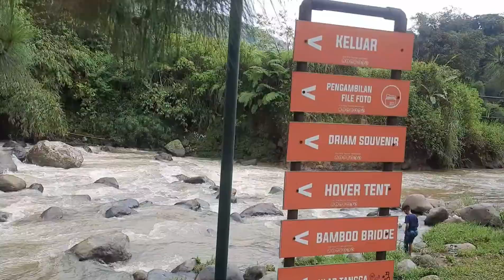Staycation at DRIAM Riverside Bandung Selatan | Angela&Audrey Explore Phinisi Resto Lakeside.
Halo teman teman aajo apa kabar semua..🤗

Angela dan Audrey ada vidio baru teman2..vidio waktu liburan ke bandung,tepatnya di Driam Riverside Bandung Selatan teman2..

sedikit cerita teman2..
untuk pertama kalinya angela dan audrey explore bandung selatan,ternyata sejuk dan indah sekali pemandangannya teman2..

ada beberapa tempat wisata seperti ranca upas dan kawah putih yg kami singgahi tp kami memutuskan ke tempat wisata lain karena kondisi yg terlalu ramai..

yuk kita lihat keseruan angela dan audrey liburan ke bandung teman..
semoga vidio ini menghibur teman teman aajo semua..😘

oiya..tak lupa kami ucapkan terimakasih teman2 yg sudah menyempatkan menonton vidio ini dan teman2 yg sudah..

Thank you for the support my youtube channel..🙏